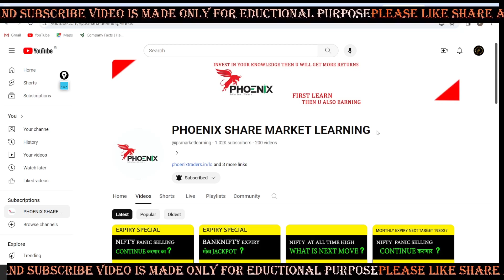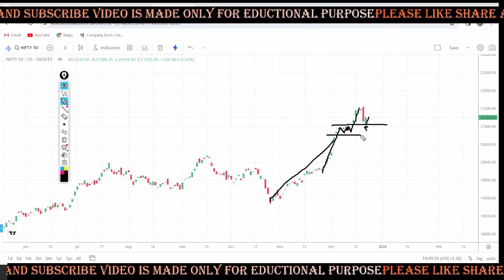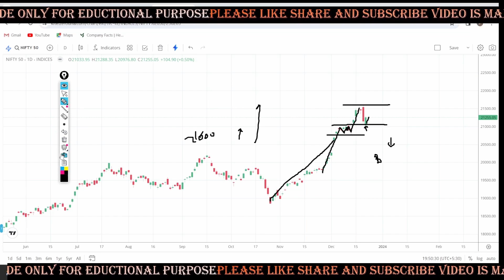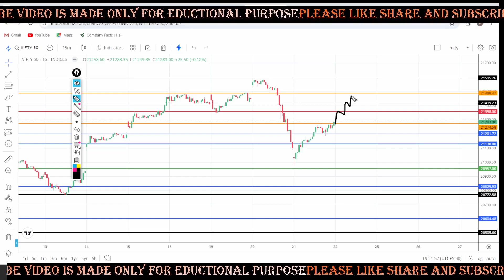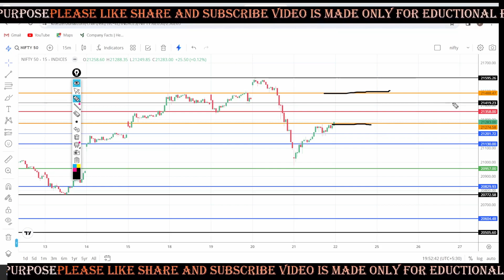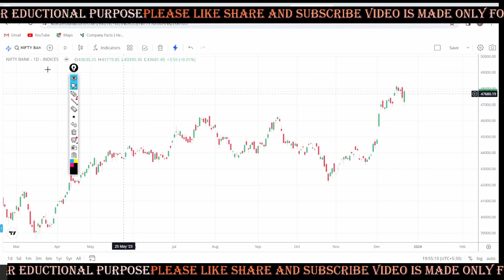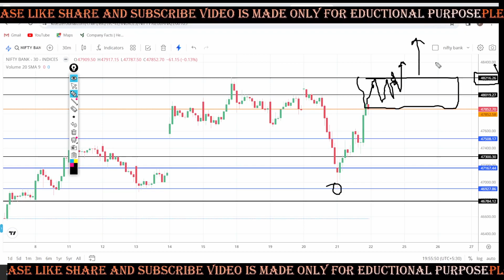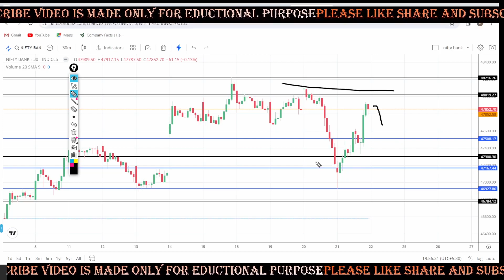Nifty Prediction and Bank Nifty Analysis Friday 22-12-23